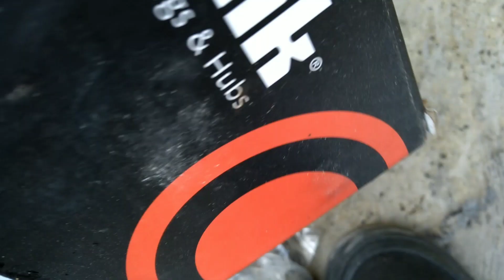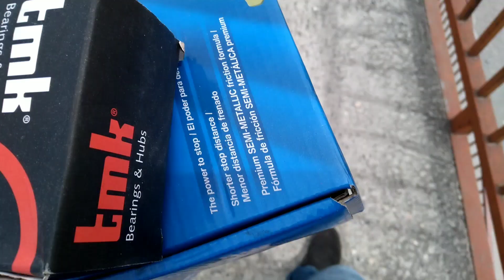Cambio de Baleros o rodamientos de el Ford Ka, Fiesta y Courier.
cambiamos los baleros traseros y nos encontramos un trabajo horrible en las balatas traseras del Ford Ka .